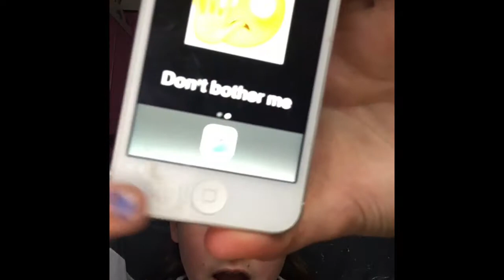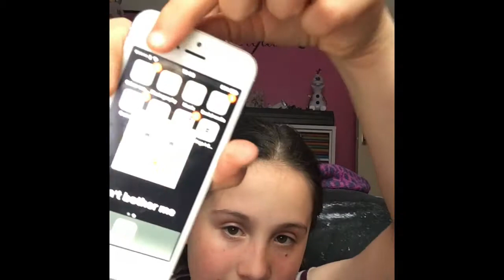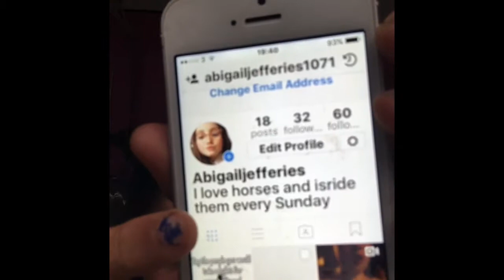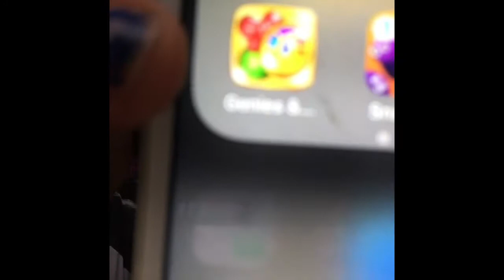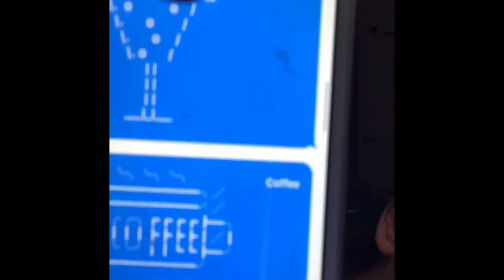What's on my iPhone 📱